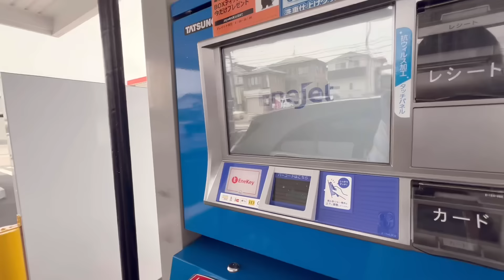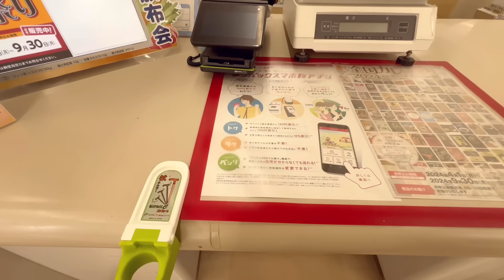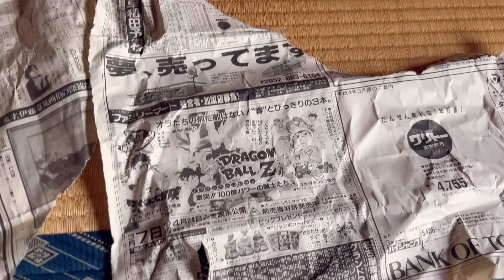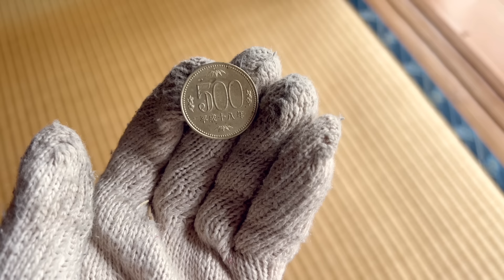ชีวิตในญี่ปุ่นปี3•243 เก็บขยะบ้านภูเขาอีกนิดจะได้เตรียมให้เช่า ชมการเรียนเด็กประถม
Music
As long as i've got you
Frigga